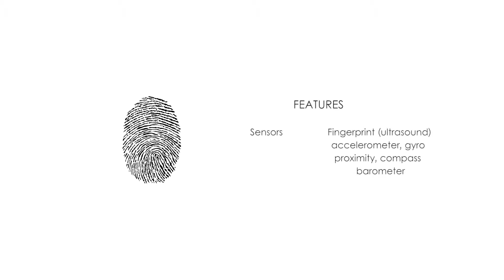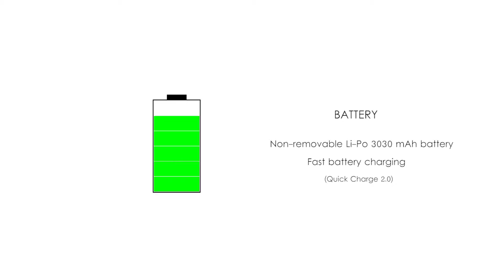Xiaomi Mi 5 | Specifications | Key Features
NETWORK Technology
Multitouch Yes
Protection To be confirmed
  - MIUI 8.0
- 3D Touch display (128 GB, 4 GB RAM model)
CAMERA Primary 12 MP, f/2.0, phase detection autofocus, dual-LED (dual tone) flash, check quality
Features 1/2.3" sensor size, 1.55µm pixel size, geo-tagging, touch focus, face/smile detection, panorama, auto-HDR
Secondary 4 MP, f/2.0, 1/3" sensor size, 2µm pixel size, 1080p
Loudspeaker Yes
3.5mm jack Yes
NFC Yes
Radio No
FEATURES Sensors Fingerprint (front-mounted), accelerometer, gyro, proximity, compass, barometer
Browser HTML5
Java No
- MP4/DivX/XviD/WMV/H.265 player
- MP3/WAV/eAAC+/FLAC player
- Photo/video editor
- Document viewer
BATTERY   Non-removable 3200 mAh battery
MISC Colors Silver, Gray, Gold, Rose Gold